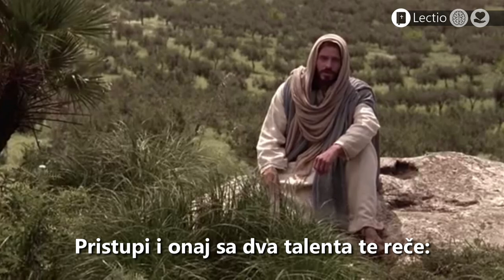Video lectio divina: 33. nedjelja kroz godinu (A) [15. studenoga 2020.]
Potaknuti Godinom Božje riječi u Požeškoj biskupiji, a s ciljem intenzivnijeg drugovanja s Božjom riječju i približavanja njezine poruke što širem broju vjernika svećenici Požeške biskupije snimaju kratke video uratke pod nazivom „Tvoja riječ nozi je mojoj svjetiljka“ (Ps 119,105). Oni na kratak i sažet način razlažu nedjeljni evanđeoski tekst služeći se starodrevnom metodom čitanja Svetog Pisma – lectio divina u ponešto prilagođenom (skraćenom) obliku: lectio (čitanje), meditatio (razmatranje) i actio (poticaj za djelovanje). Neka i na taj način Božja riječ u svakodnevnim životnim okolnostima bude svjetiljka, ohrabrenje i utjeha na našem životnom putu.

Priredio: Ivan Štivičić, upravitelj Župe Kraljice Svete Krunice u Novoj Gradiški
Evanđeoski tekst čitao: Tomislav Varela, bogoslov Požeške biskupije
Izdaje: Požeška biskupija – Povjerenstvo za medije, 2020.